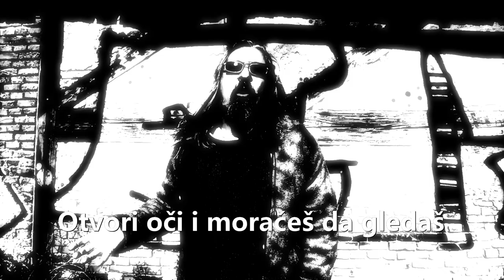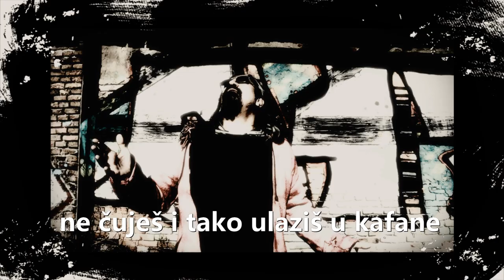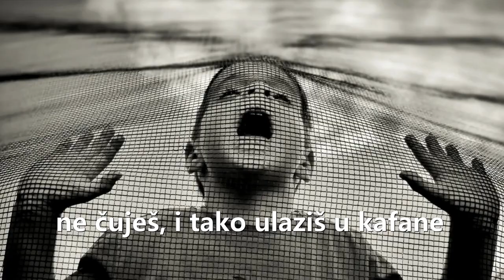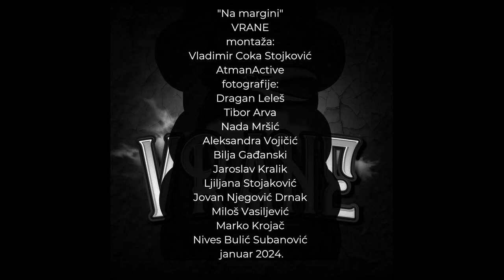MARGINA FINAL 0 WAV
Written By: Čežek/Stojković

Team:
- Vladimir Coka Stojković (Serbia):  Vocals, Percussions
- Boris Čežek (Malta):  Producer, Guitars, Lead guitar, Piano
- Vladimir "AtmanActive" Stojić (UK): Engineer, Producer
- Fabrizo Giorgio (Australija): Drums
- Kenny D'Ugo (Malta): Acoustic guitar
- Eric Wadge (Malta): Bass
- Natalija Pejčić (Serbia): Violin
- Biljana Simić (Serbia): Cello
- Bunford Gabor (Serbia): Saxophone
- Nemanja Popović (Serbia): Trombone
- Nikola Mirosavić (Serbia): Trumpet
- Nina Stojković (Serbia): Back Vocals
- Vanja Stojković (Serbia): Back Vocals
- Nikola Stojković (Serbia): Back Vocals